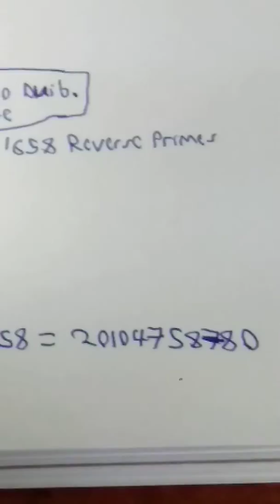Trump pirate Obama leopard. Jim Carrey . Exoplanet.